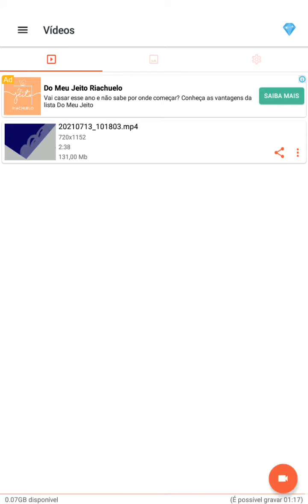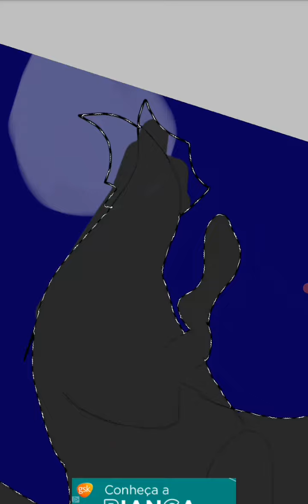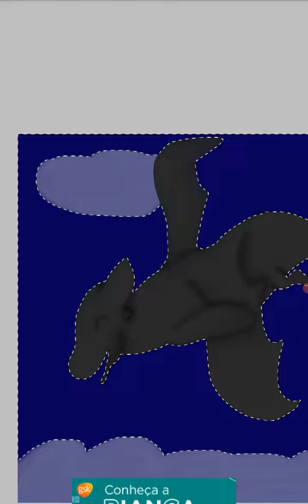Toothless SpeedPaint//Tabi GENOCIDE - Friday Night Funkin ESTILO VIDA REAL!